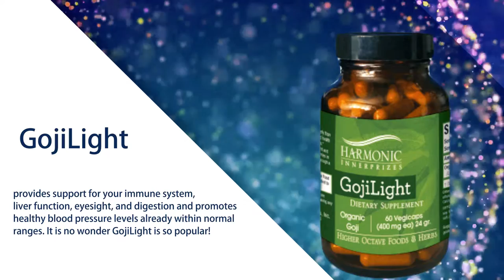Harmonic Innerprizes Etherium Black, Etherium Pink, GojiLight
Harmonic Innerprizes believes that everything physical is created from energy and by reconnecting and balancing with that energy, optimal health can be achieved. Their products are developed with the intention of creating balance and harmony of the mind, body and spirit.

Some popular products from Harmonic Innerprizes include:

Etherium Black (Re-action Neutralizer) - is capable of detecting electromagnetic imbalances within any organism and neutralizing the waves and particles causing any disturbance. It is equally effective with thoughts, emotions, and physical imbalances. Powder Product UPC 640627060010, Spray Product UPC 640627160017

Etherium Pink (Heart Harmony) - acts as a mood lifter and facilitates “letting go”. It can turn grief and sorrow into acceptance, or anger and jealousy into forgiveness. It gently soothes away the tension and reduces stress and frustration. Powder Product UPC 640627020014 Capsules Product UPC 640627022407

GojiLight provides support for your immune system, liver function, eyesight, and digestion and promotes healthy blood pressure levels already within normal ranges. It is no wonder GojiLight is so popular! Product UPC 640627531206

If you have any question about Harmonic Innerprizes, please call, visit or email the professional supplement center and one of our knowledgeable staff members will be happy to assist you.

Receive SPECIAL OFFERS When you SIGN UP for our Good Health News Letter